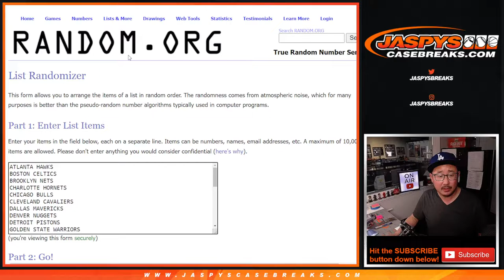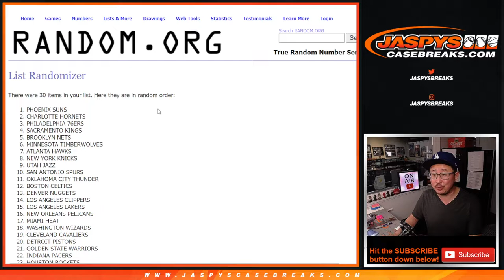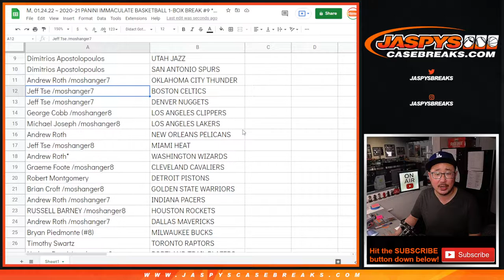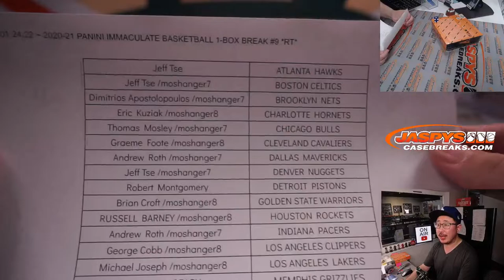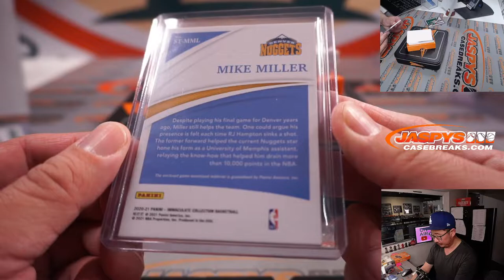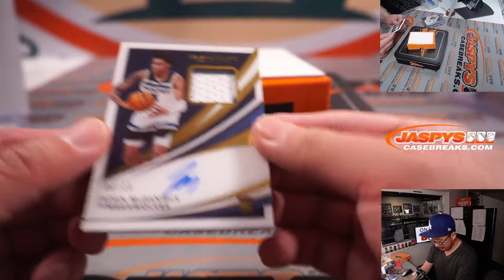M, 01.24.22 ~ 2020-21 PANINI IMMACULATE BASKETBALL 1-BOX BREAK #9 *RT*